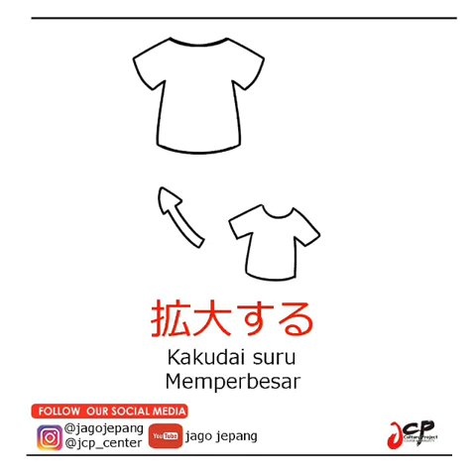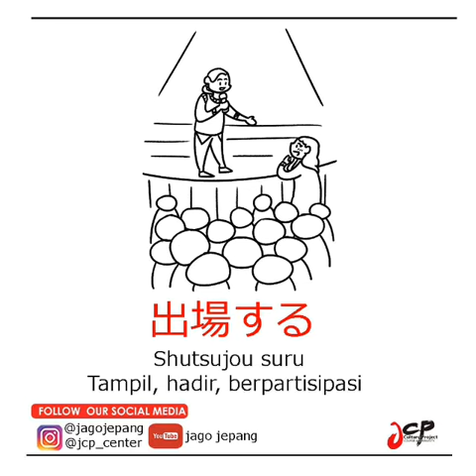語彙 - 専門用語の動詞 (4)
kumpulan kosakata bahasa jepang dasar